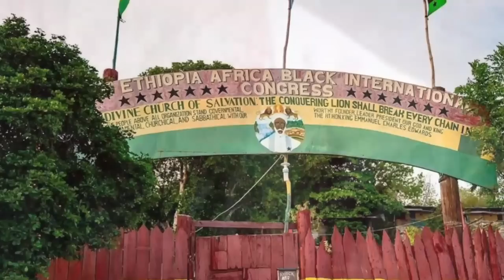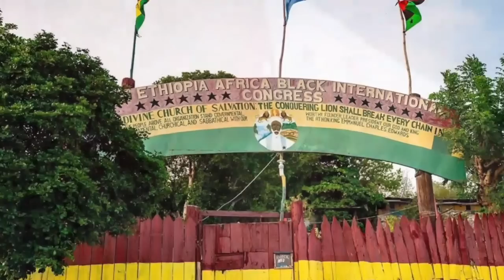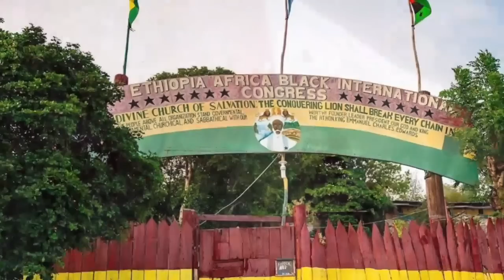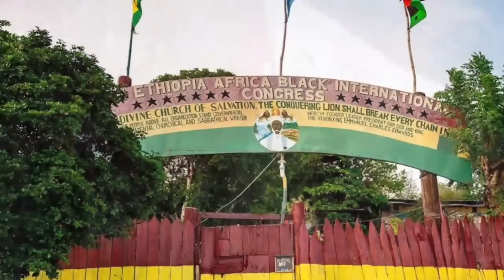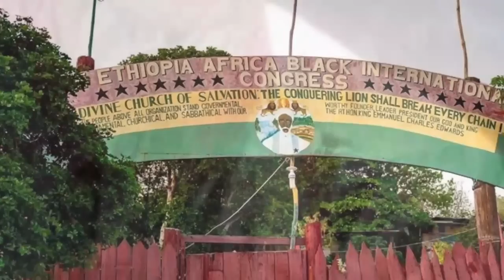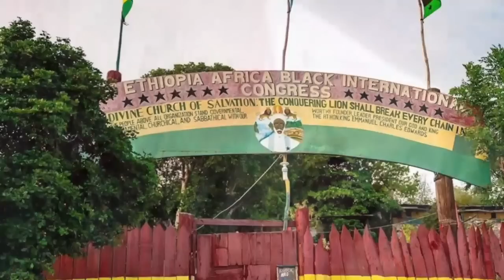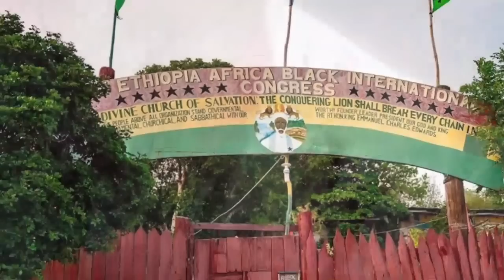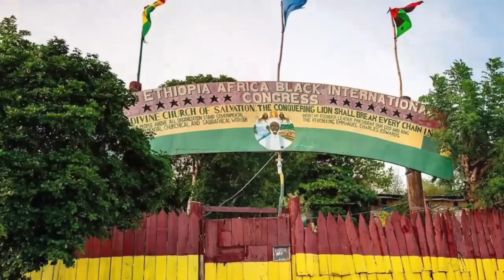Bobo Empress Dem Appeal to Bad Man in Bobo Hill Bull Bay! Empress Marina & Empress Esther, Rastafari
Two long standing Empress from EABIC Plead to bad man .